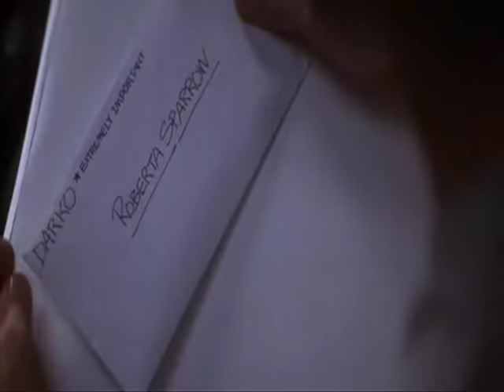Donnie Darko - Ending